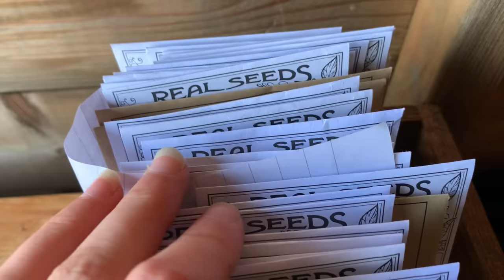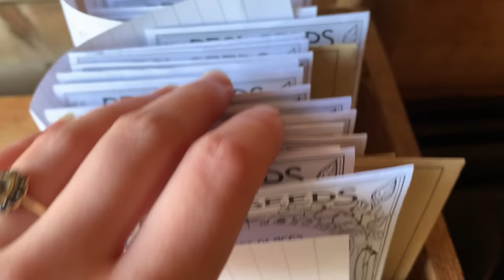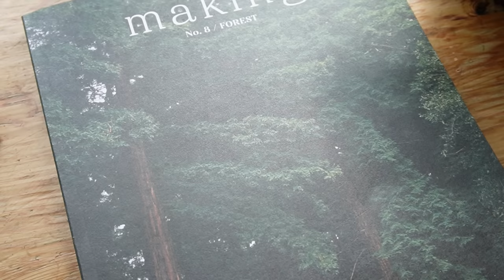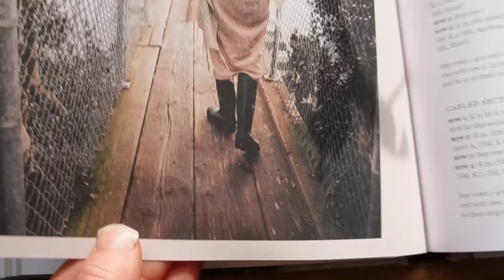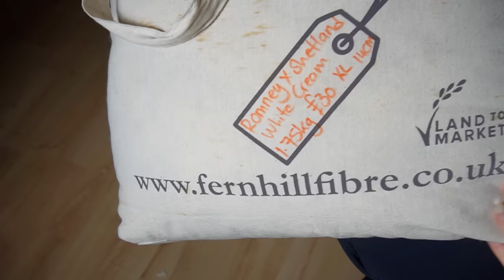The Ancestral Cræft Podcast | Episode 7 - Seeking Spirit & Spinning Stories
Thank you so much for joining me for another episode of the podcast, if you would like to become a patron you can find me and if you have any questions please reach out on socials or comment down below.

Podcasts/People Mentioned:

Sarah @FiberTrek
Lisa @SoulfulSpinning
Isobel spence @isobel.spence on Instagram.